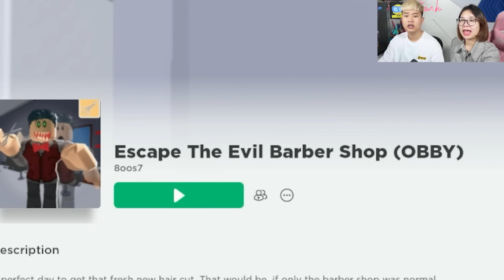bqThanh & Ốc Gặp Thợ Cắt Tóc Điên Thích Cắt Trọc Đầu Khách ở EVIL BARBERSHOP ROBLOX